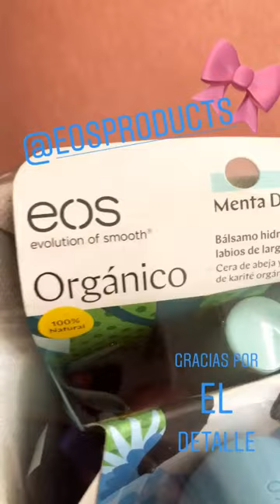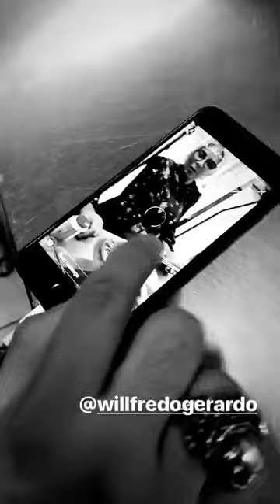MANELYK GONZALEZ @MANELYK_OFICIAL INSTAGRAM STORIES COMPILATION 01 DE AGOSTO DEL 2018